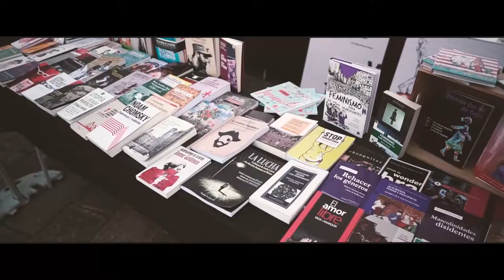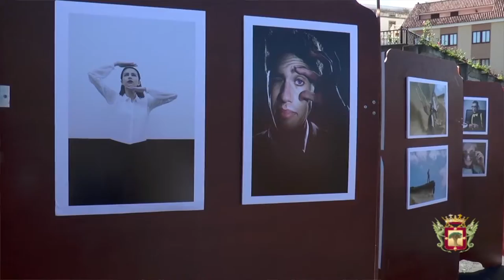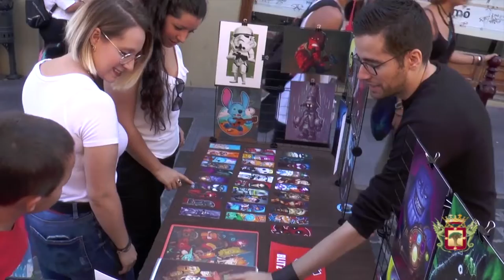Entrevista a Francisco Linares, alcalde de La Orotava